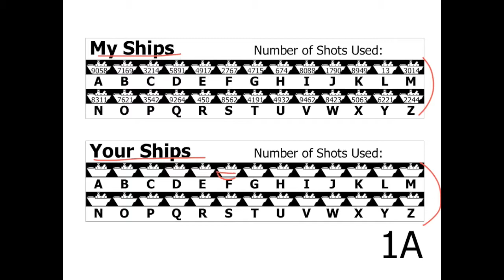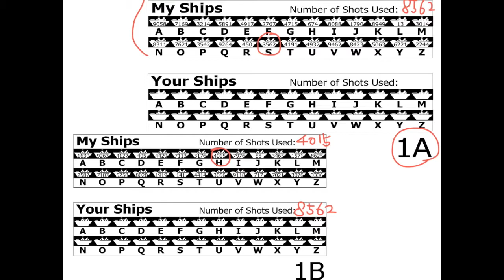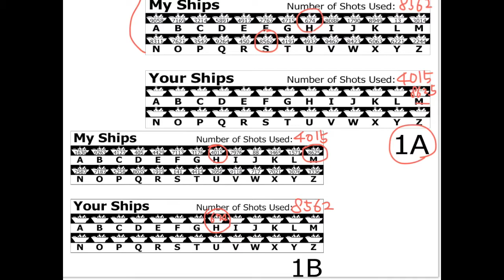1-1 전함놀이 탐색알고리즘 선형탐색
미래인재연구소에서 2015년 제작한 언플러그드로 즐기는 컴퓨터 과학 - 1. 전함놀이 편 강의 입니다.